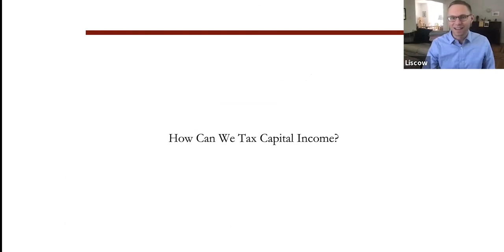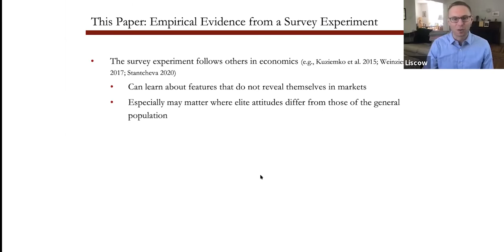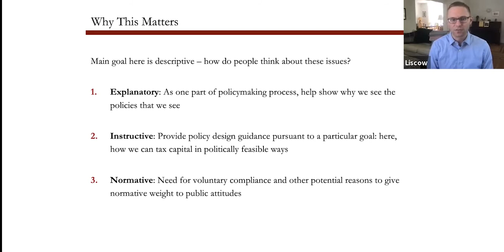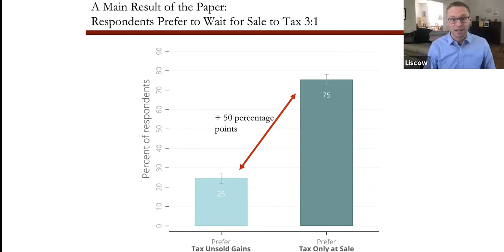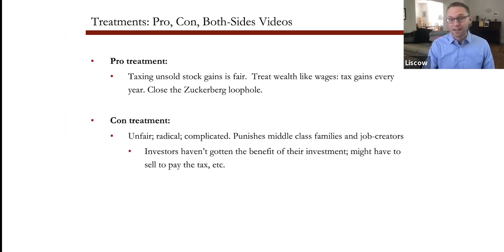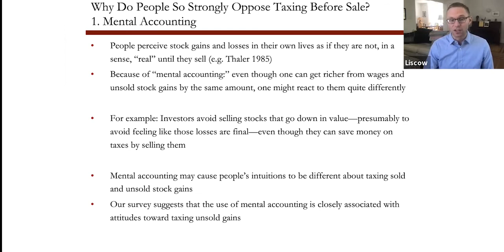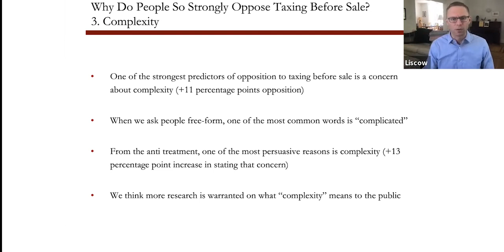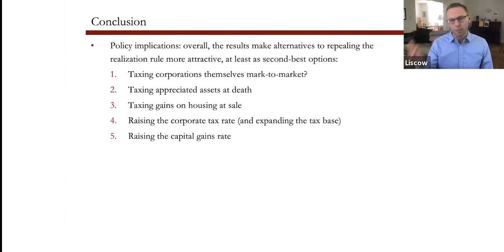Indiana/Leeds Summer Tax Workshop Series: Zachary Liscow (Yale), June 18, 2021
Prof. Zachary Liscow from Yale Law School presents "The Psychology of Taxing Capital Income: Evidence from a Survey Experiment on the Realization Rule" (co-authored with Edward Fox from Michigan Law School) in the fourth session of the 2021 Indiana/Leeds Summer Tax Workshop Series (June 18, 2021). Prof. Lederman (Indiana University Maurer School of Law) and Dr. Leopoldo Parada (University of Leeds School of Law) co-host this series and make brief introductory remarks. The Q&A and discussion that followed the talk are not included in this video.

Video contents:
00:00 - Title
00:10 - Introductory remarks by Prof. Parada
00:32 - Introductory remarks by Prof. Lederman
01:56 - Prof. Liscow's talk
25:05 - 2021 Indiana Leeds Summer Tax Workshop Series schedule and Zoom registration link